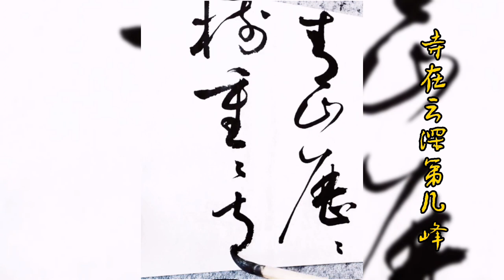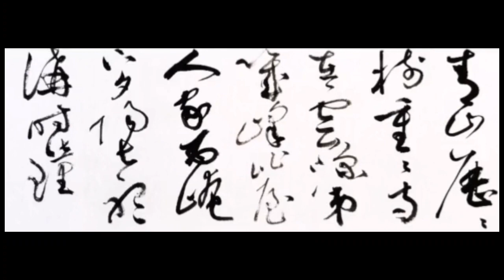青山历历树重重